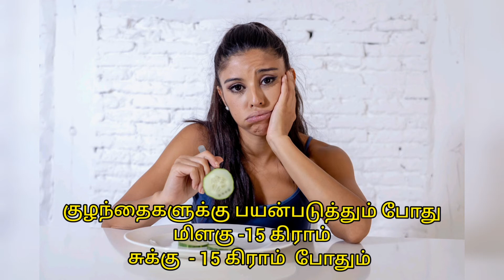பசி எடுக்க இதை செய்யுங்கள் போதும் | siddha medicine ungal karthik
நான் போடகூடிய வீடியோ அனைத்தும் நம் முன்னோர்கள் சொன்ன  முறையே...